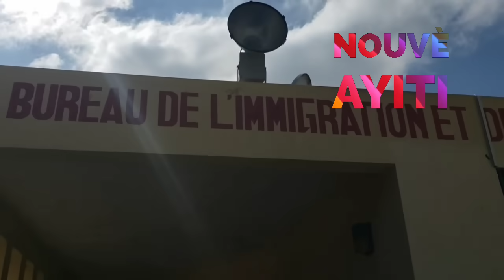Anpil Dominiken Pran Bwa Kale nan Kanal Wanament lan Ayiti leve defi a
Anpil Dominiken Pran Bwa Kale nan Kanal la Wanament lan Ayiti leve defi a